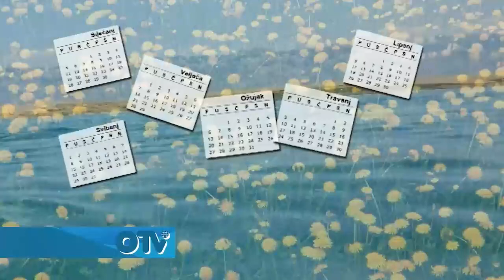Svakodnevica - gošća: GORDANA RUSAK 02.01.2024.